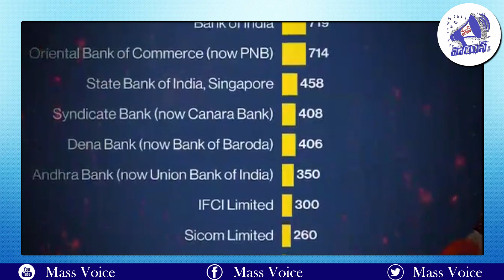గుజరాత్ దొంగల ముఠాను రక్షిస్తుందేవరు? Gujarat | Narendra Modi | Nirav Modi | Mass voice